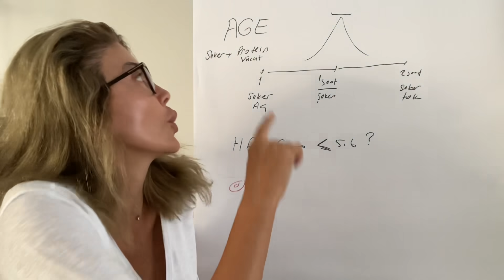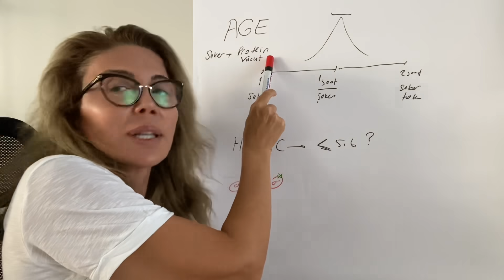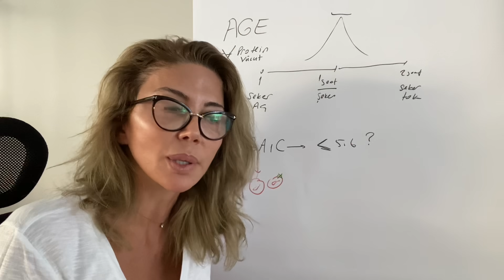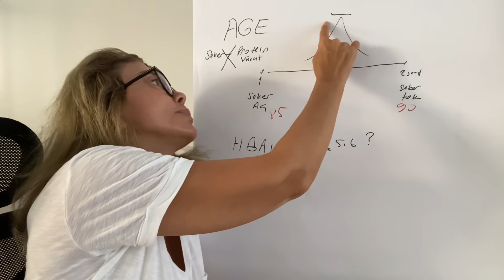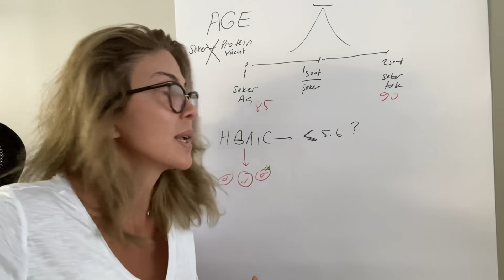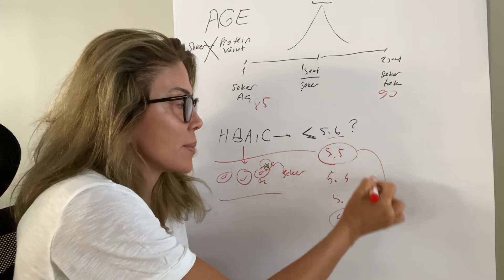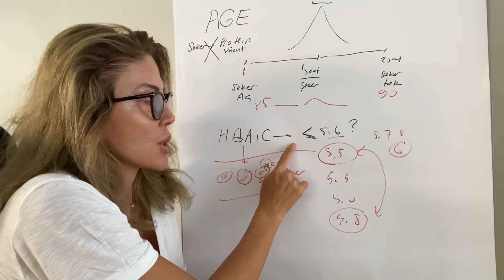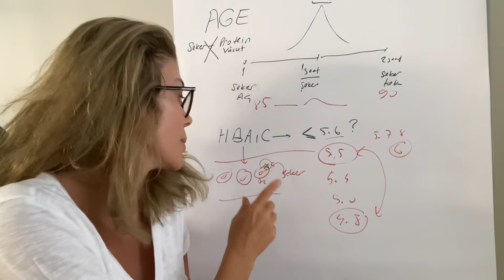Şekerin zararları!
AGE şekerlenmiş vücut yapılarımız bizi hızlı yaşlandırır.